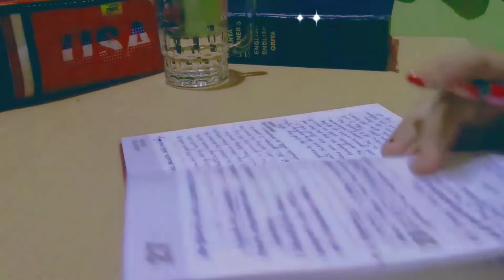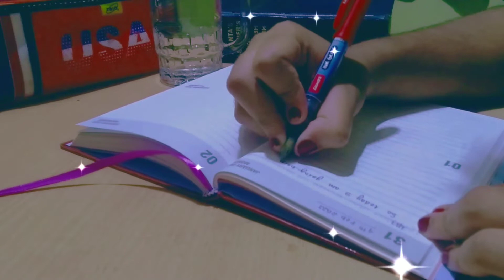Write with me